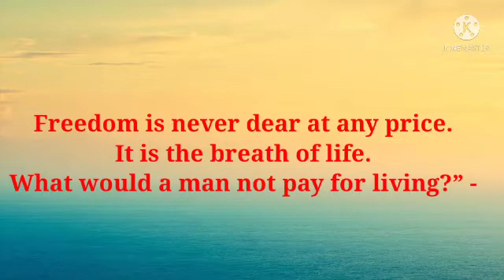17 August 2021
Students of Smt. M. R. Nagwani English School made the Independence Day bright and exhorted the Indian citizens to do the best through their speeches.
Congrats to all students for your pleasing and inspiring speeches.

Happy Independence Day to all on behalf of Smt. M. R. Nagwani English School